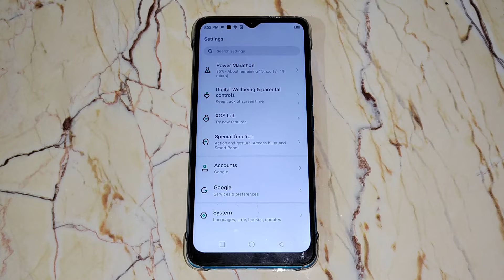How to remove app lock in Infinix Smart Hd, app lock mobile setting